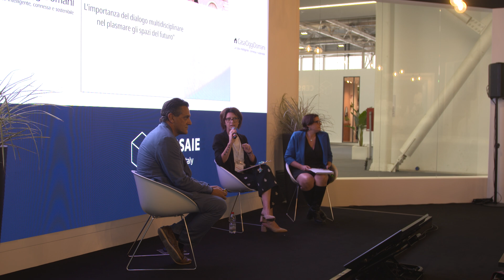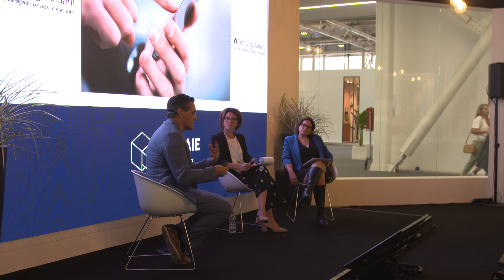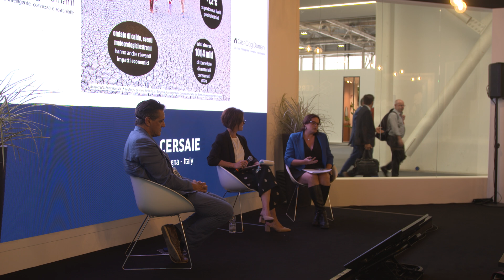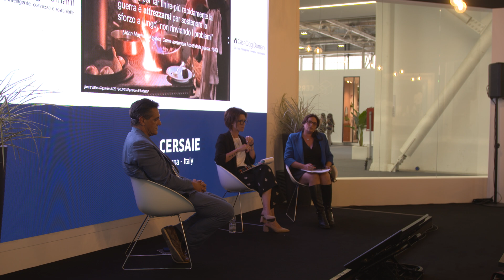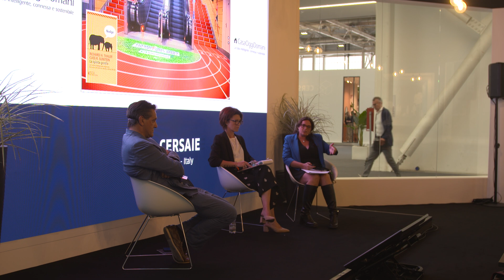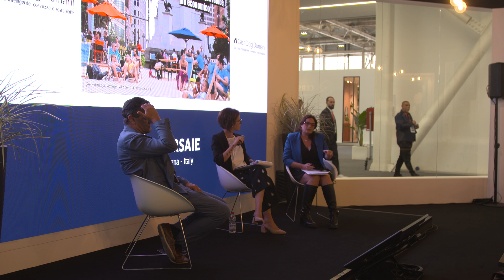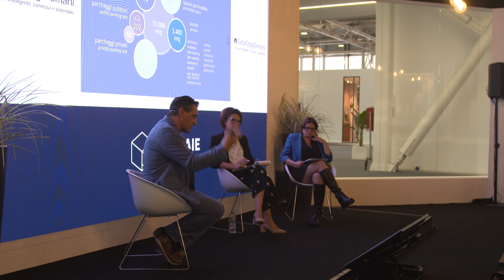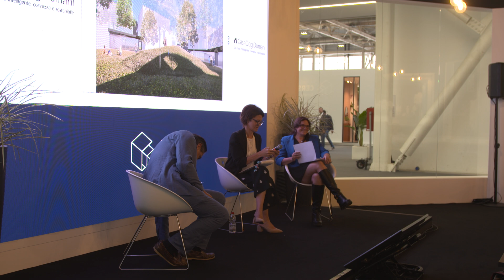CasaOggiDomani Café: L'importanza del dialogo multidisciplinare nel plasmare gli spazi del futuro